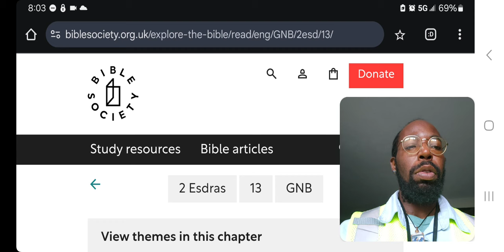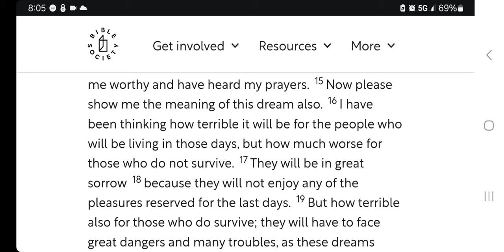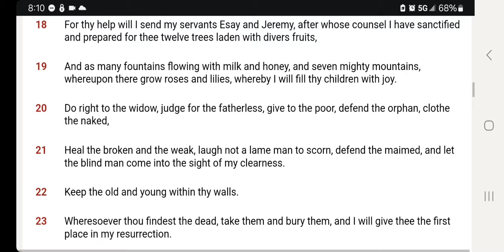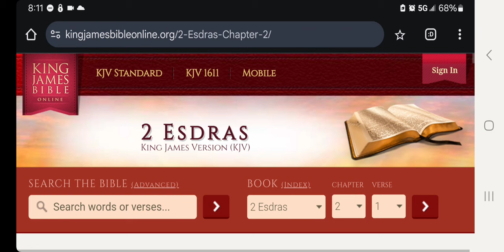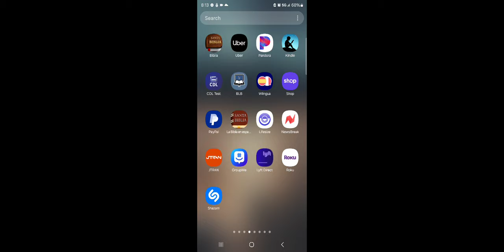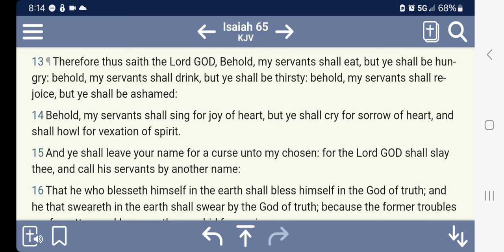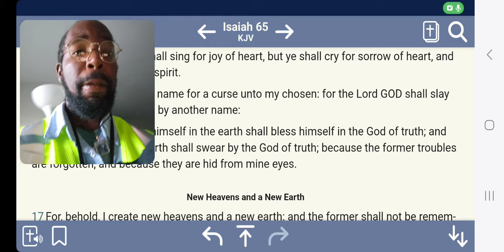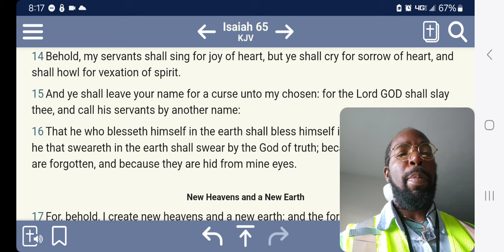We are BLESSED to be alive NOW!